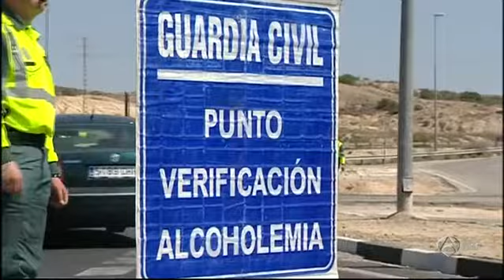Un equipo de Antena 3 sobrevuela las carreteras con un nuevo radar Pegasus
Un equipo de Antena 3 sobrevuela las carreteras en el helicóptero Pegasus que acaba de estrenar la DGT. Es el segundo helicóptero habilitado con un radar que puede controlar la velocidad de los vehículos desde el aire. En las próximas semanas se instalará este radar a otros cuatro helicópteros de la flota de Tráfico.